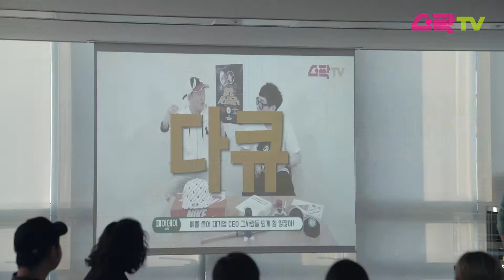2019청년문화크리에이터 마지막 파트너스데이 & 해단식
2019년 청년문화크리에이터 활동을 마감하는 파트너스 데이와 해단식입니다.
실천학습공동체와 전문가 멘토링등 유익한 풍경들을 기록하였습니다.
미래에서 만나요.

제작: 서울문화재단 청년 문화 크리에이터 유희재